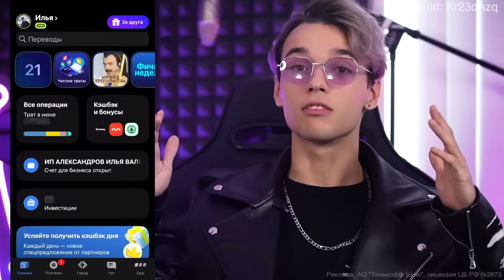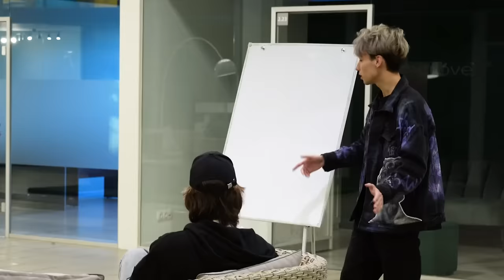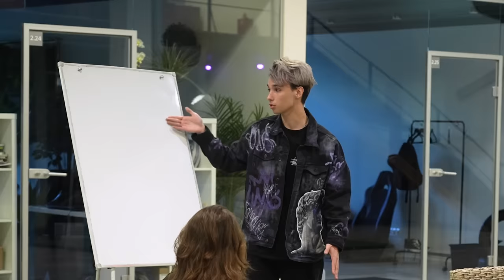ГИТАРИСТ НЕВЕРОЯТНО СЫГРАЛ в БИБЛИОТЕКЕ и НАРУШИЛ ТИШИНУ ПРАНК #2 | СЫГРАЛ CROW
В этом видео я пришел в коворкинг, место где люди привыкли работать и заниматься своими делами в тишине, но я нарушу их планы и сыграю им на гитаре 🙂 Посмотрим реакцию людей на это вместе с вами.

Реклама. АО "Тинькофф Банк, erid: Kra23oAzq